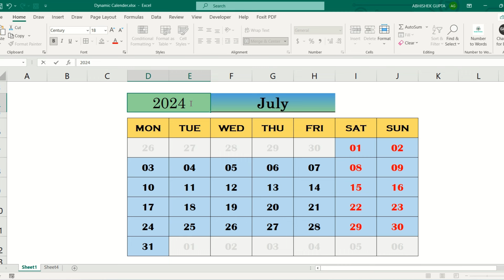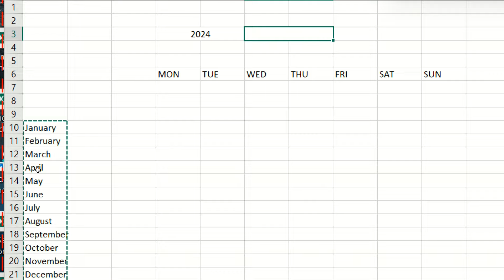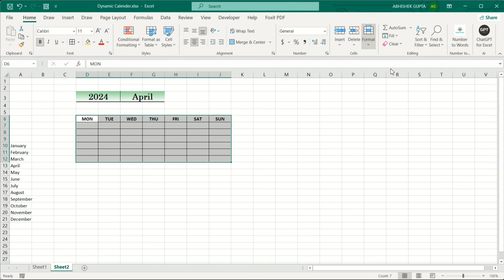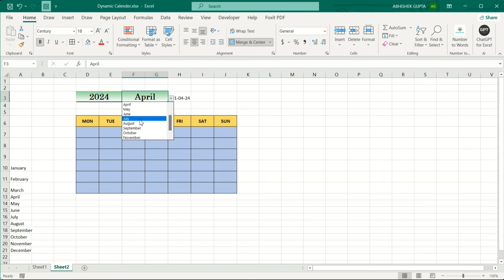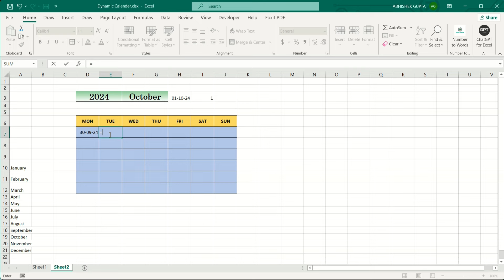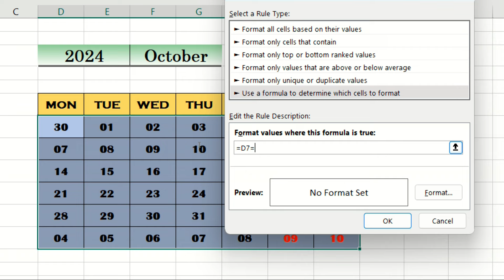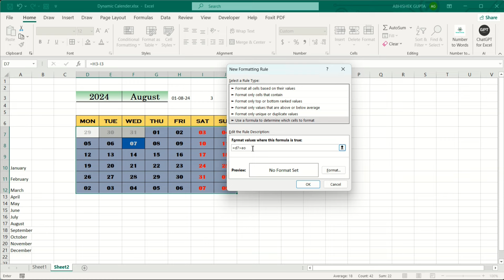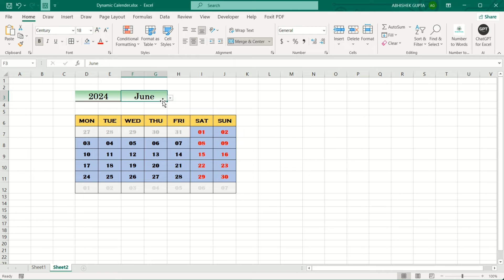How to Create a Dynamic Calendar in Excel | No VBA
Learn how to create a dynamic calendar using excel basic functions. No advanced function and no macro is required. If you just started learning Excel, you can still create it.

dynamic calendar in excel
create a calendar in excel
excel calendar
how to create a dynamic monthly calendar in excel

calendar format excel
calendar in excel
weekly schedule template excel
build a calendar in excel
calendar generator excel
calendar template excel
excel agenda
monthly schedule template excel
excel calendar template 2023
weekly planner template excel
excel calendar templates 2023
monthly timetable template excel
excel employee schedule template
excel template for work schedule
excel monthly calendar
excel calendar 2023
weekly planner excel
weekly timetable excel
create a schedule in excel
employee work schedule excel template
create schedule on excel
make schedule on excel
weekly work schedule template excel
calendar 2023 excel
monthly planner template excel
make a calendar in excel
excel work schedule
day planner template excel
monthly calendar template excel
calendar download excel
training calendar template excel
excel calendar template free
calendar spread sheet
weekly calendar excel
excel day planner
calendar in excel 2023
event calendar template excel
monthly planner excel
excel weekly calendar template
excel spreadsheet calendar
google sheet monthly schedule template
yearly calendar template excel
excel time schedule template
google calendar to excel
excel time schedule
2023 calendar template excel
daily work schedule template excel
2023 excel calendar
excel calendar schedule template
excel to google calendar
yearly planner template excel
calendar excel 2023
hourly planner template excel
year planner excel
calendar in excel sheet
planning calendar excel
calendar spreadsheet template
calendar excel template 2023
planning calendar template excel
interactive calendar excel
free excel calendar
employee monthly schedule template excel
excel spreadsheet schedule
excel spreadsheet work schedule
monthly schedule excel
calendar chart excel
google sheets employee schedule template
vacation calendar template excel
appointment schedule template excel
weekly work planner template excel
calendar schedule excel
free excel calendar template 2023
2023 calendar in excel
calendar template 2023 excel
monthly work planner template excel
daily calendar template excel
create a calendar from excel data
52 week calendar template excel
excel schedule template 2023
excel planner template 2023
weekly planner excel template 2023
yearly schedule template excel
task calendar template excel
excel team calendar
create weekly schedule in excel
make a weekly schedule in excel
create a monthly calendar in excel
excel room bookings calendar
excel monthly calendar template 2023
calendar 2023 template excel
excel weekly planner template 2023
excel work calendar template
team calendar excel template
google excel calendar template
leave calendar template excel
work calendar template excel
excel calendar template 2022
weekly timetable template excel
microsoft excel schedule template
shift work calendar excel
team schedule excel template
schedule planner template excel
52 week calendar template excel 2023
google calendar excel template
staff schedule template google sheets
2023 calendar excel template
microsoft schedule template
annual wheel excel
template calendar 2023 excel
excel daily planner template 2023
excel shift work calendar
calendar template excel 2023
attendance calendar template excel
annual training calendar template excel
monthly appointment calendar template excel
yearly calendar 2023 excel
annual leave calendar excel
work calendar excel
compliance calendar template excel
appointment calendar template excel
activity calendar template excel
shift calendar excel
excel appointment calendar template
yearly event calendar template excel
calendar on excel 2023
2022 calendar excel
2023 monthly calendar template excel
2023 year planner excel